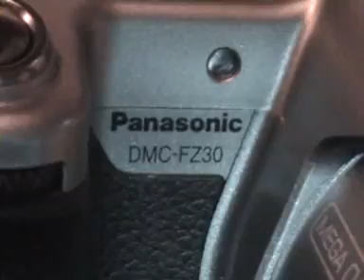Testissä Panasonic Dmc Fz30 JA SAUNASSA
ihan kiva lelu on